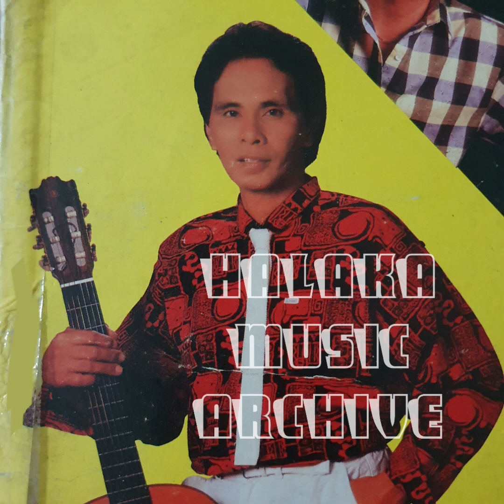Max Surban - Ikid Ikid Cha Cha (OPM Visayan Bisaya Bisdak Music)